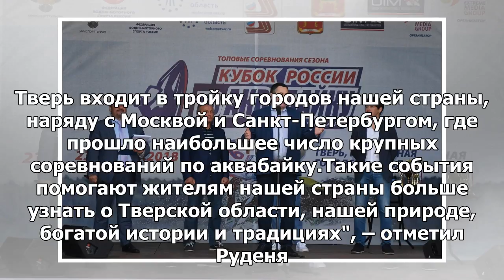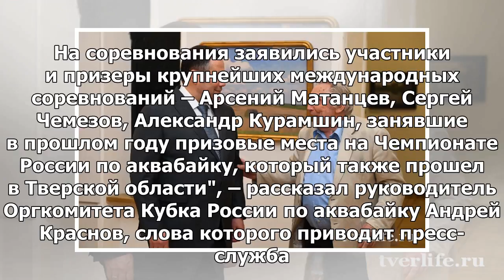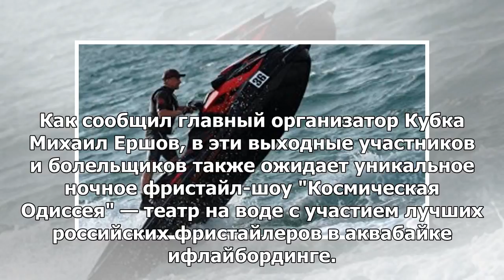Руденя: Тверь в третий раз принимает крупнейшие турниры по аквабайку